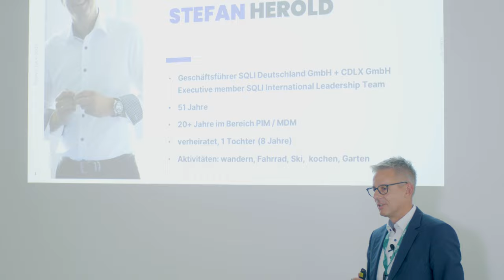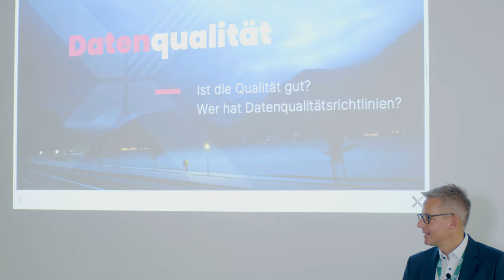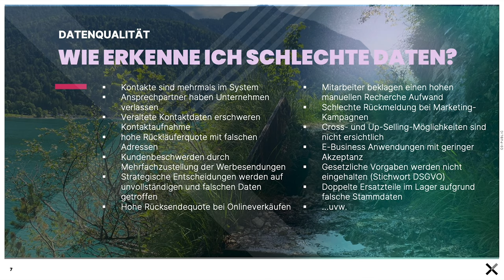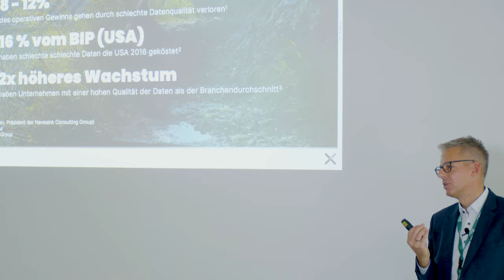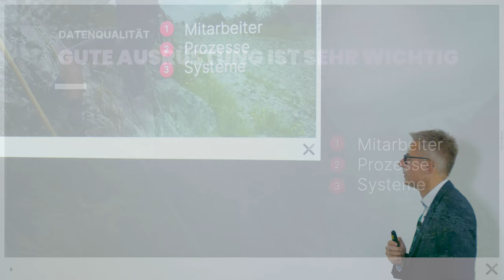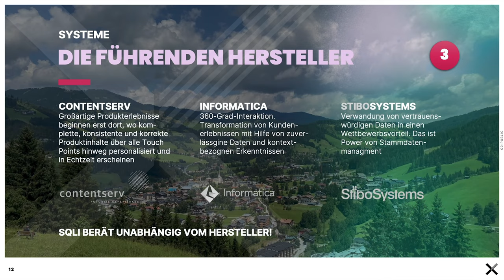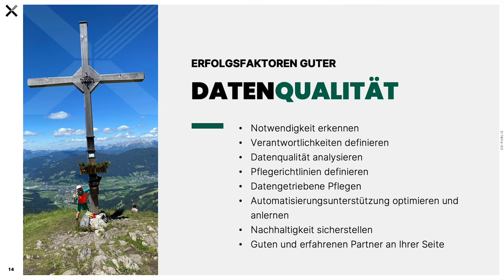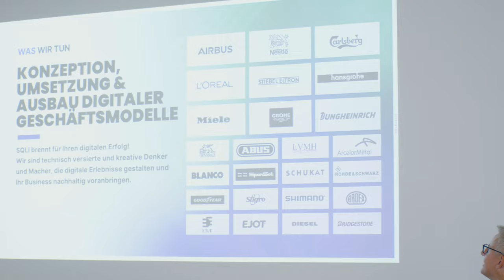10. priint:day | Data Quality - Der Erfolgsfaktor für die Digitale Transformation!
Stefan Herold, Geschäftsführer der SQLI Deutschland GmbH, einer internationalen Full-Service digital Digitalagentur gibt Einblicke, warum Daten und Datenqualität eine immer größere Rolle spielen.